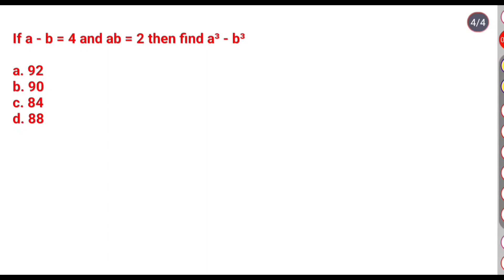Algebra Math Short Tricks